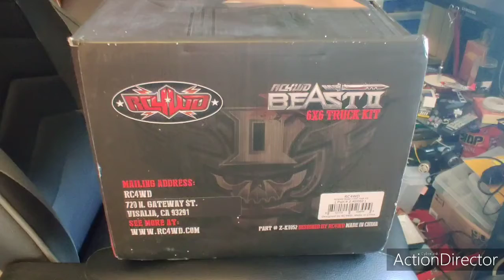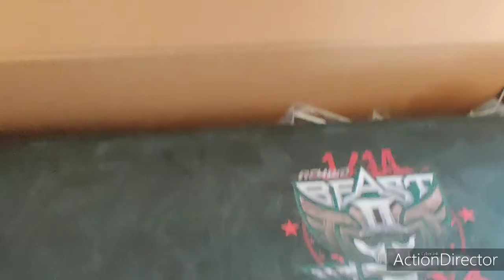The new build!!!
I have a new build for the bench, but IT'S NOT MINE, LOL! I was at the hobby shop looking for a new build but couldn't decide, when my friend asked " do you just want to build something? I have a kit that needs done". Then he brings out an RC4WD Beast 6x6 kit and days have fun! So this is going to be my new project for a bit!